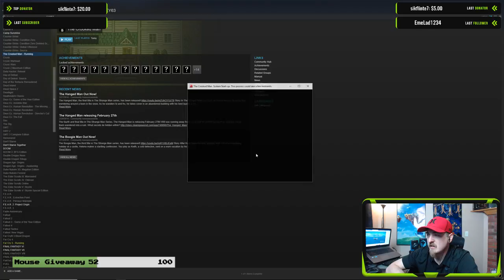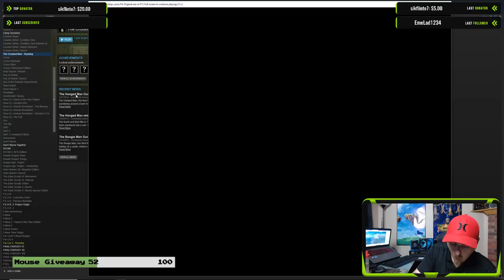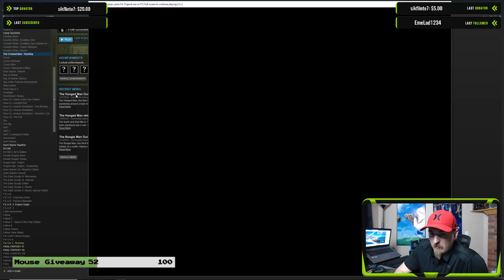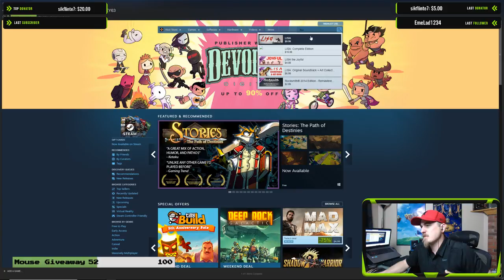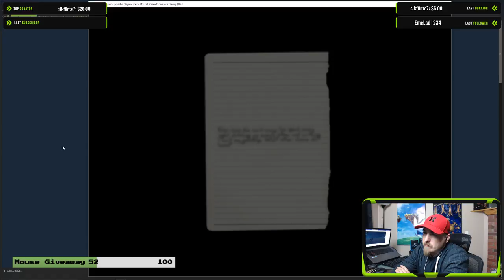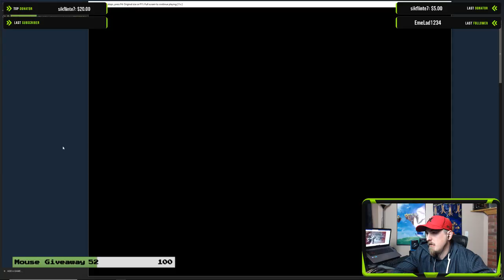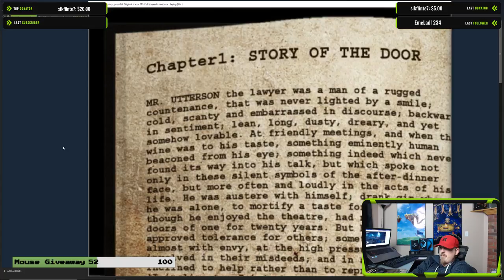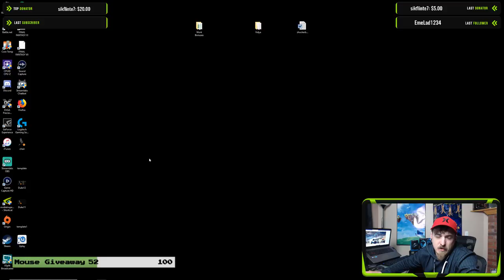Let's Play The Crooked Man! - P1